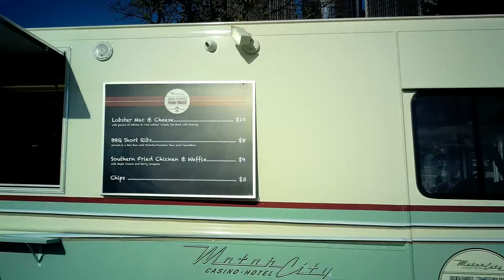Detroit Jazz Festival Video2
Walking through the Detroit Jazz Festival 09.05.15